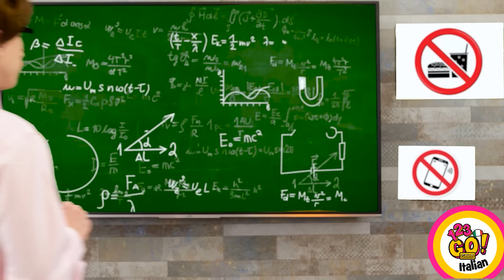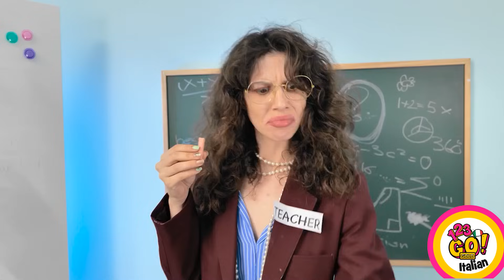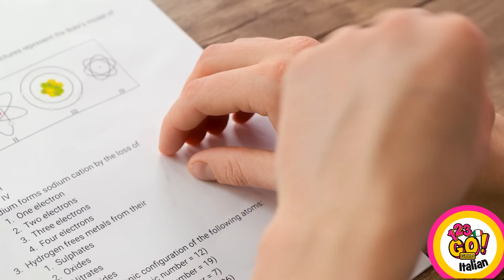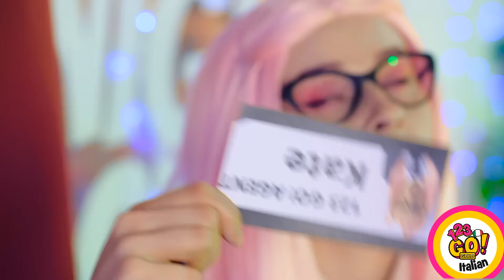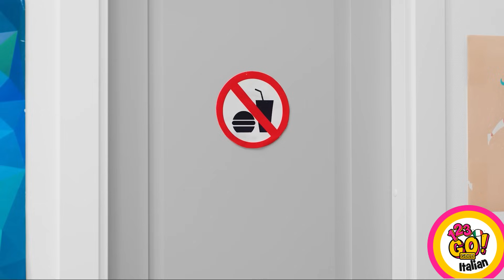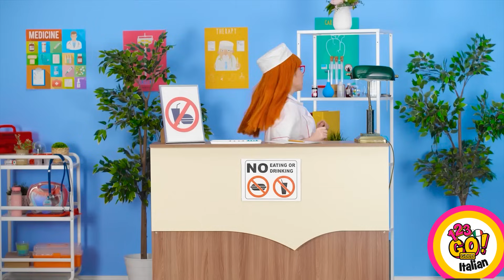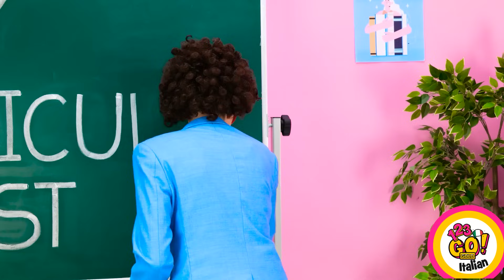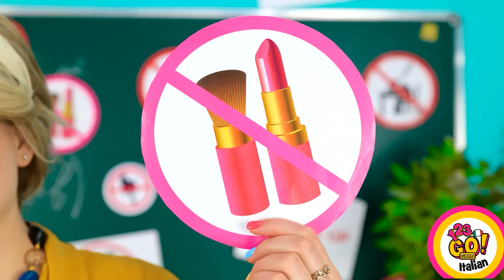CIBO A SCUOLA || HACK PAZZI PER GLI STUDENTI E CONSIGLI PER I GENITORI Da 123 GO! GOLD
SNEAKING FOOD INTO SCUOLA || Crazy Students HACK And Parenting Tips" è un video divertente e informativo che mostra i modi intelligenti e creativi con cui gli studenti portano il cibo a scuola. Dai nascondigli ingegnosi ai travestimenti innovativi, questo video offre uno sguardo divertente e spensierato su quanto gli studenti facciano per gustare i loro snack preferiti durante le ore di scuola. Inoltre, il video offre preziosi consigli per i genitori su come incoraggiare abitudini alimentari sane, pur concedendosi occasionalmente degli sfizi. Che siate studenti in cerca di idee per mangiare di nascosto o genitori in cerca di consigli pratici, questo video saprà sicuramente divertirvi e istruirvi.